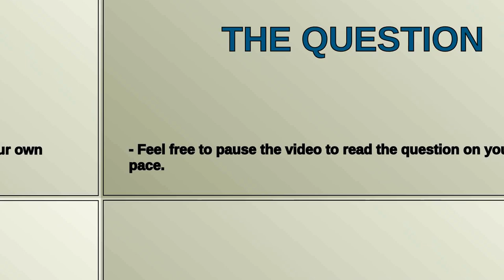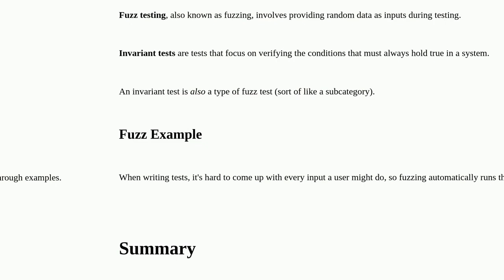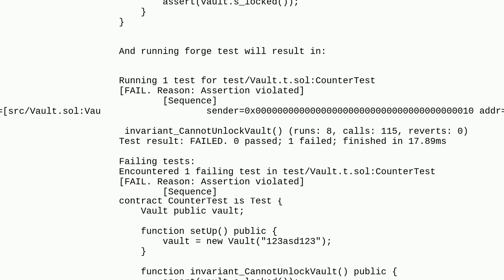What's the difference between invariant and fuzz testing?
A special thanks goes out to the community

  invariant-test fuzz-test echidna foundry